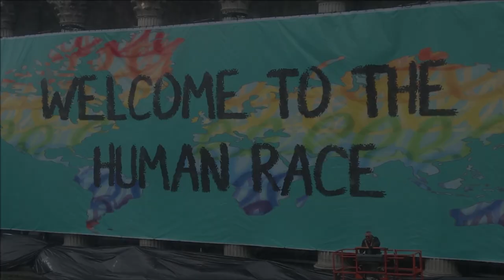The People's Orchestra perform at The Commonwealth Closing Ceremony - Full Documentary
in 2018, The People's Orchestra performed at the Commonwealth Closing Ceremony. Over the course of that weekend, they shot this documentary.

All rights to the Commonwealth footage are owned by BBC.

"Mr. Blue Sky" owned by Electric Light Orchestra

Edited by Chris Bentley
Camera Operated by Matthew Wood
Production Co-ordinated by Serena Patel